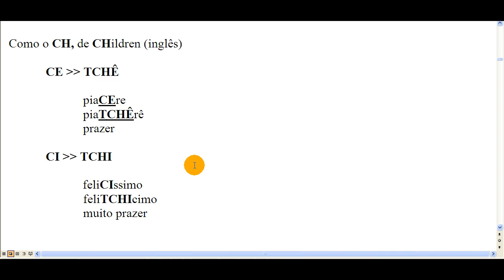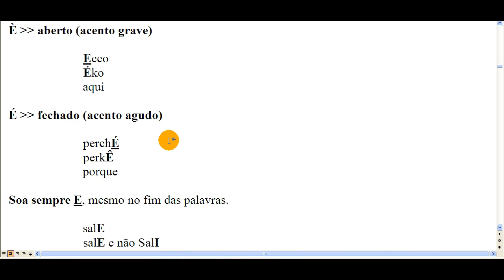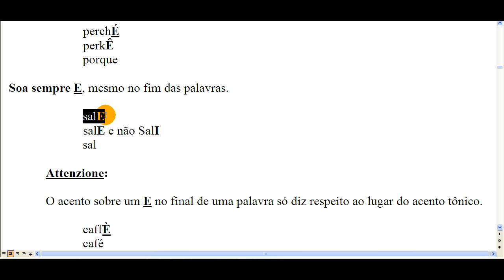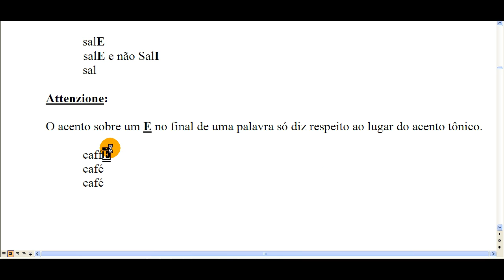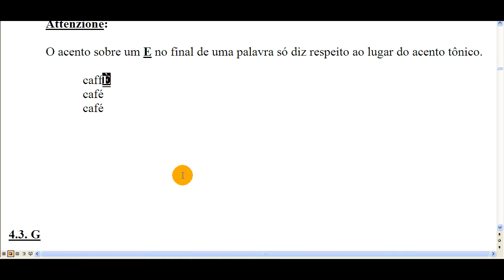regras de pronuncia e escrita da lingua italiana Aula 05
Sites

Blogs

Canais Youtube